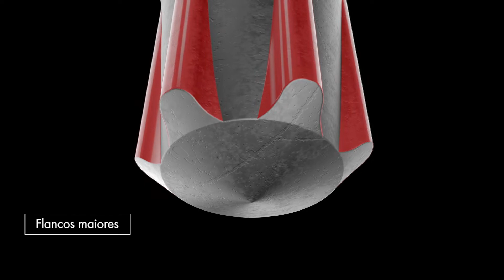ASSY®PLUS 4 - a inovação começa na sua mente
Descubra o novo ASSY®PLUS 4 com fenda RW, patenteada pela Würth. O bit tem agora um melhor encaixe, penetrando mais profundamente na cabeça deste parafuso de alta precisão. Vantagens: mais estabilidade, menor troca de bits e melhor transmissão de força. Feito para o seu melhor desempenho.